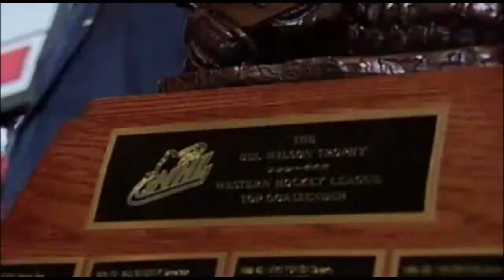Taran Kozun Goaltender of Year Award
The 2015 WHL Goaltender of the Year Award presentation to Taran Kozun from the WHL Awards Ceremony on Wednesday, May 6.